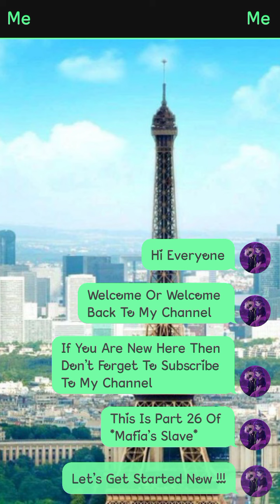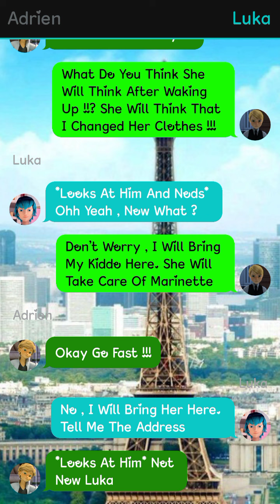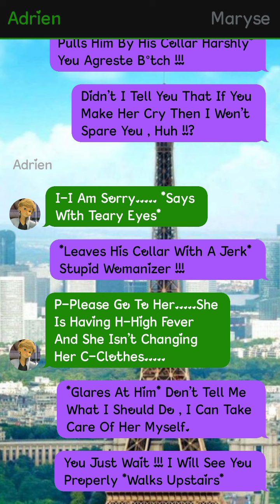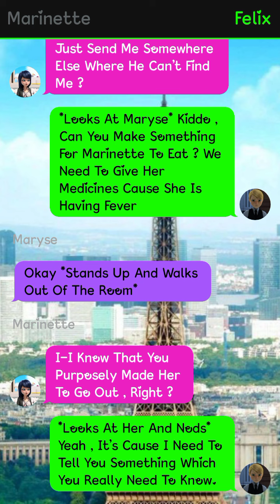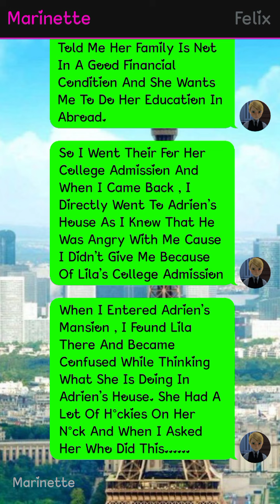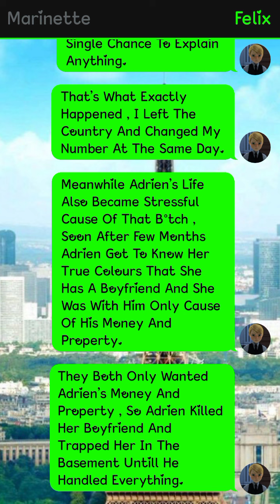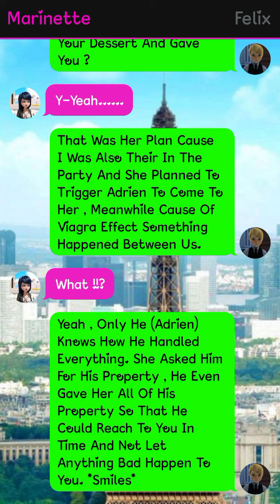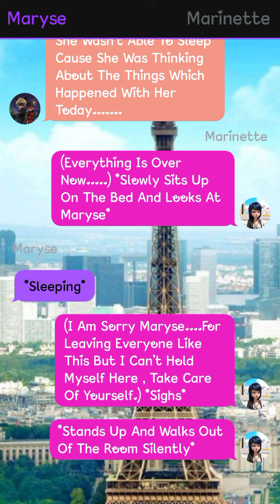Mafia's Slave || Part 26 || Miraculously Text Stories 🌝